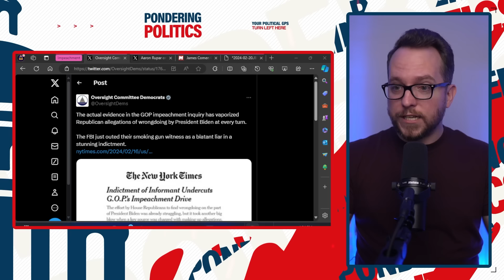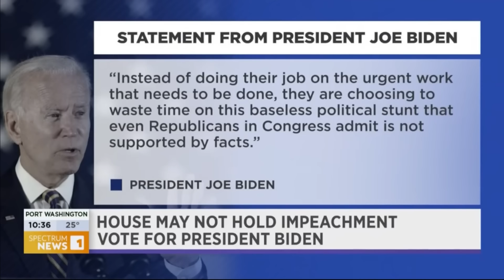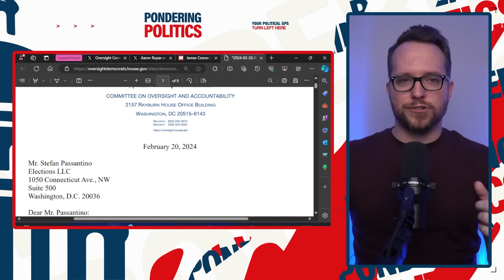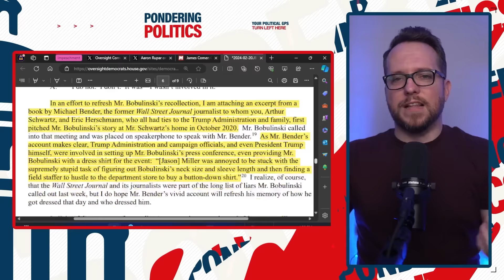Did MAGA just ADMIT DEFEAT on failed Biden impeachment?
Is Republican chairman James Comer publicly conceding defeat on the failed impeachment of President Biden?